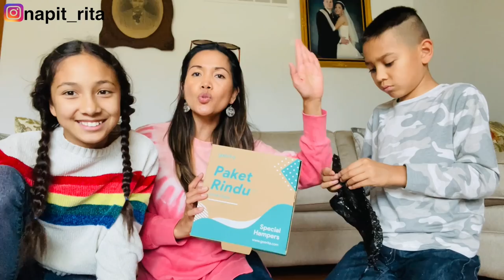UNBOXING KIRIMAN DARI INDONESIA!! SENANG NYA RINDU TEROBATI SEJENAK 🤩❤️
Halo teman2 tersayang, Apa Kabar? semoga dalam keadaan sehat semuanya ya. Jalan2 siang/sore ke taman sekalian ambil photo anak2. Background suasa musim gugur. Sampai di depan rumah lihat paket. Dapat kiriman dari Indonesia, senang nya hati ini, rindu mommy sejenak terobati. ❤️

Terimakasih banyak 🙏

Salam manis dan Horas dari Amerika ❤️